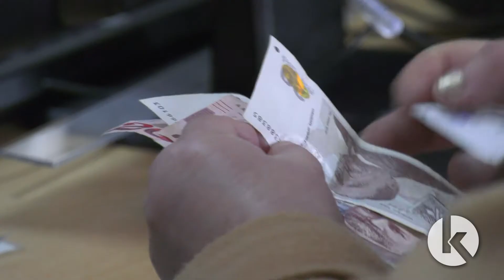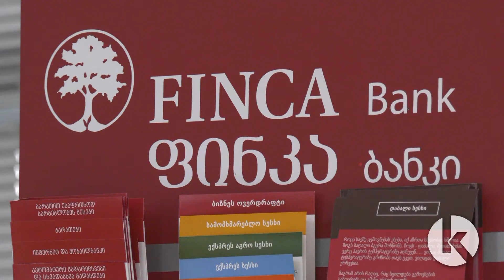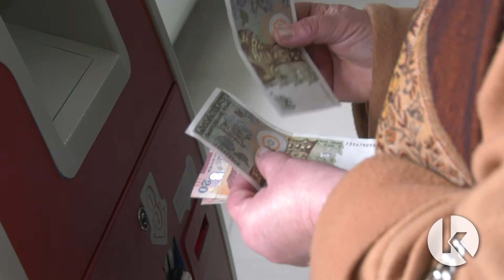თელავში მცირე ბიზნესის წარმომადგენლებისთვის ფინანსების მართვის თემებზე ტრენინგი გაიმართა